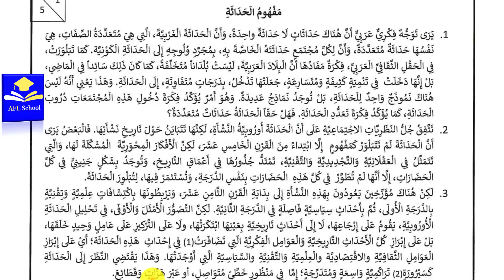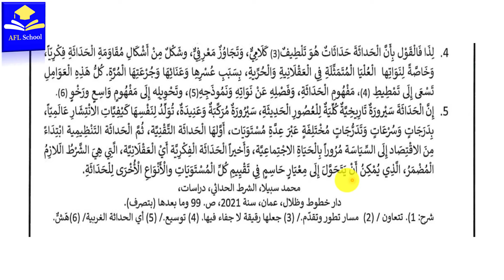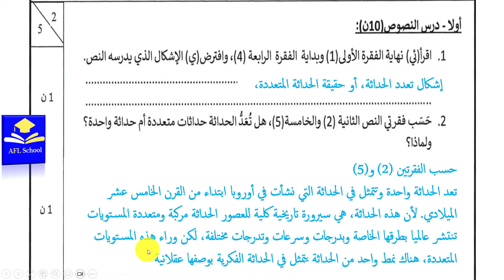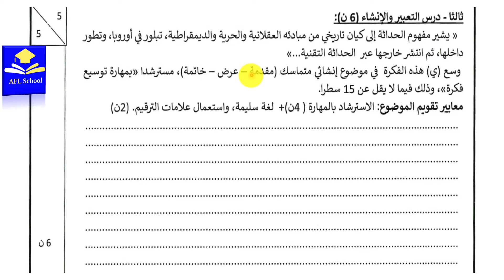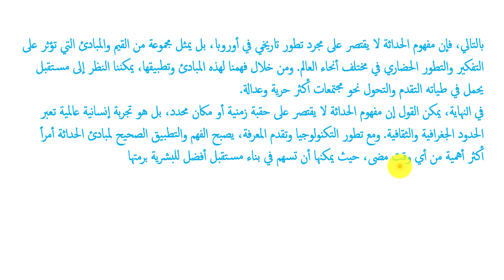تصحيح امتحان جهوي اللغة العربية، أولى باك،جهة طنجة -تطوان -الحسيمة 2023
,Massinissa Oussaia
رابط الامتحان بصيغة pdf: